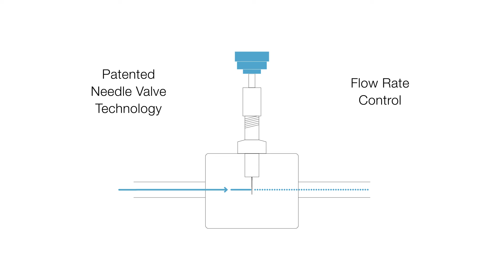Professional Slayer Espresso Machine Features - 2016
Slayer Espresso is the gateway to flavor profiling. With patented flow control, enabled by a precision needle valve, you'll have the ability to manipulate and transform the flavor of espresso. In the hands of professional baristas, the brew actuator becomes a vital tool for finding the best in any coffee.

A professional espresso machine with unprecedented capabilities:

Independent brew groups, pre-heat tank, and 12-liter steam boiler
Flavor profiling with patented flow rate control
Real wood handles and actuators
Blended hot water tap
Teflon-coated shower screens
PID temperature control
Non-slip feet
Shot mirror
Electronic grouphead

Also available with custom options! Made in the USA.